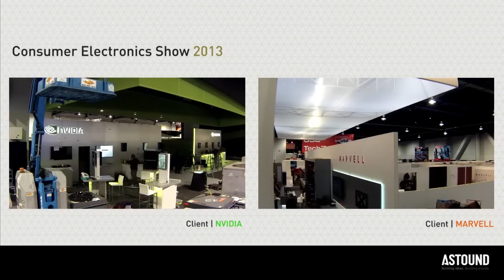Project Shield and Google TV | CES 2013 | ASTOUND Group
Our clients received great press reviews surrounding their demos and product launches, including NVIDIA's Project Shield and MARVELL's Google TV.

We are proud to have been involved with both of these projects and look forward to further builds with both teams.